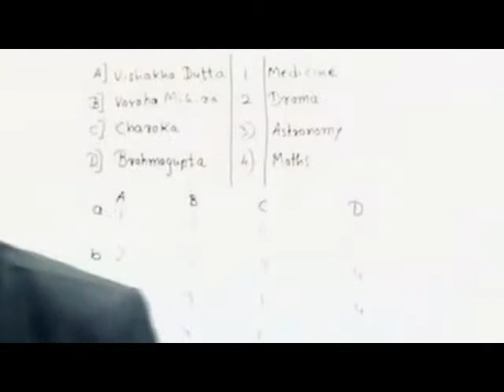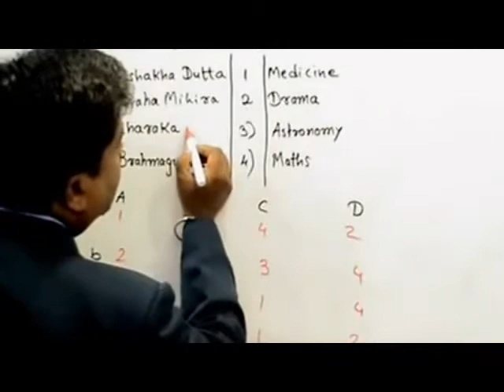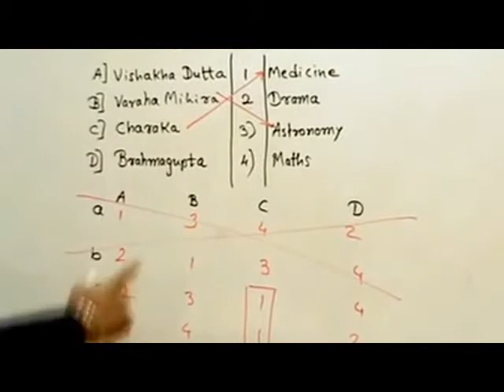IAS exam question paper 1996 History Q&A with analysis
IAS exam question paper 1996: History Q&A with analysis. This lecture is useful for UPSC civil services examination as well as CDS, NDA, MPSC like competitive examinations.